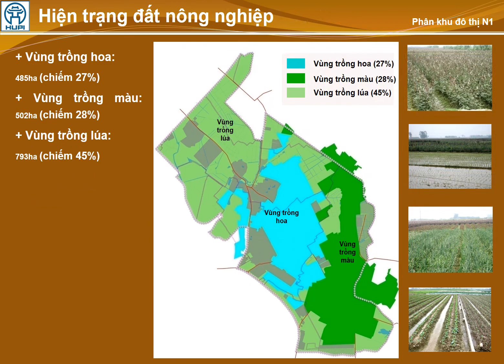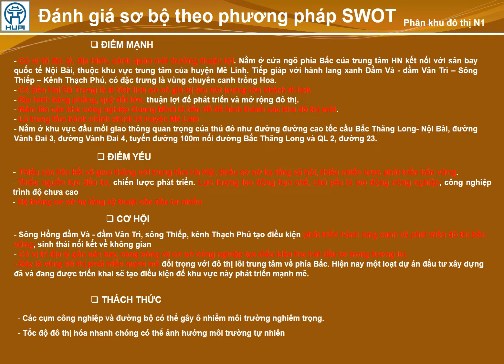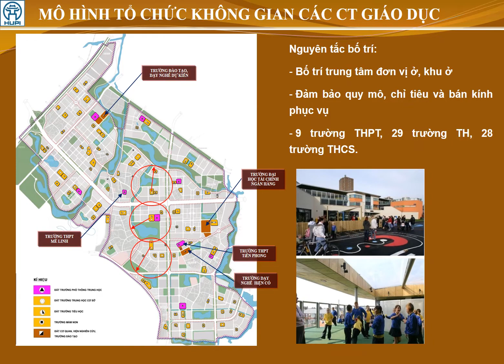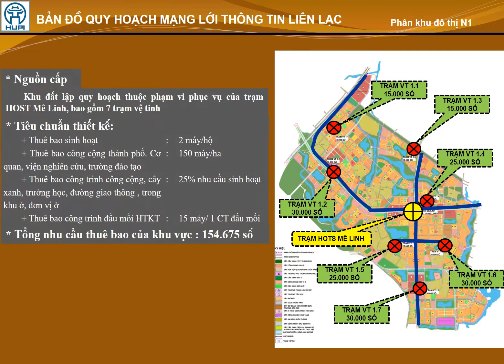Tsoft | Báo cáo | Quy hoạch phân khu Đô thị N1 - Hà Nội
[ENGLISH BELOW]
Bài cáo cáo rất chi tiết với nhiều nội dung bổ ích, trình bày khoa học, hình ảnh minh họa rõ ràng. Là tài liệu rất cần thiết cho các bạn thiết kế quy hoạch ở Việt Nam.
The report is very detailed with many useful content, scientific presentation, clear illustrations. A very essential document for you to design planning in Vietnam.
__Tsoft!